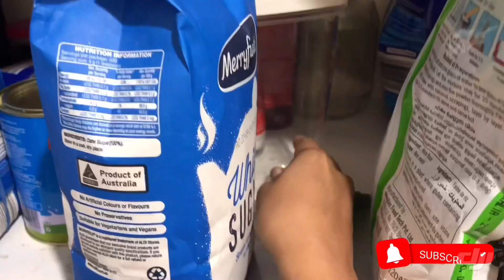ദിവസവും പനിക്കൂർക്ക തിളപ്പിച്ച വെള്ളം കുടിച്ചാൽ ~ Panikoorka Krishi Malayalam ~ Panikoorka Benefits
പനിക്കൂർക്കയുടെ ഗുണങ്ങളും കൃഷിയും ~ പനിക്കും ജലദോഷത്തിനും ചുമയ്ക്കും ഒറ്റമൂലി